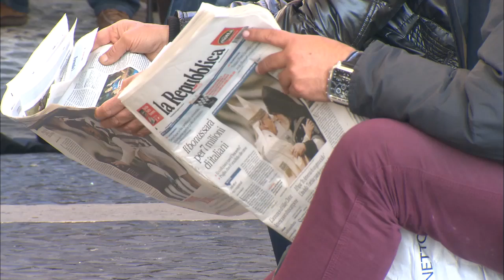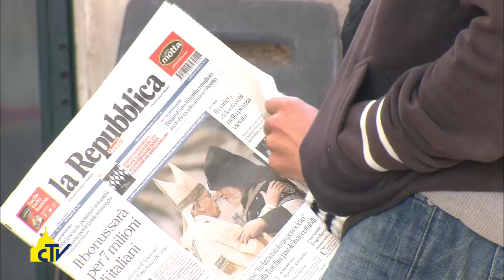Vatican Magazine "La dignità dei poveri" 15.05.2015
Sono aperte tutti i giorni, tranne il mercoledì, le docce per i senza tetto, volute da Papa Francesco e inaugurate lo scorso febbraio sotto il Colonnato di San Pietro. Abbiamo incontrato i volontari che prestano servizio presso la struttura.